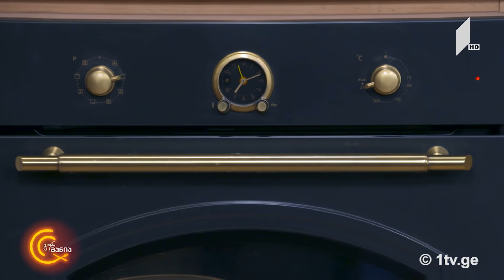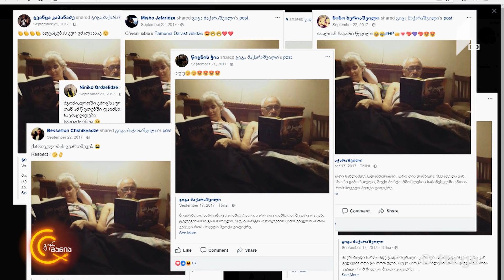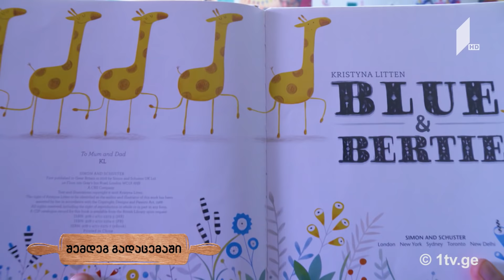გურმანია ქართული და ფრანგული ტრადიციები/ მოგზურობა ლეჩხუმში / ვახშამი ჰარი პოტერის სამყაროში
17 მარტი, 2018
• ფრანგი მეპურის გამომცხვარი ქართული პური და ქართველი შეფმზარეულის მომზადებული ფრანგული კერძი. გურმანიას კულინარიული მასტერკლასის სტუმარი ჟან-ჟაკ ჟაკობია
• თონეში გამომცხვარი ნიგვზიანი პური და უიშვიათესი ქართული ყურძნის ჯიში. ვახოს კულინარიული მოგზაურობა ამჯერად ლეჩხუმჩი გრძელდება.
• მსხლის ნამცხვრის სწრაფი რეცეპტი გურმანიასგან
• კულინარიული ჯადოქრობა და გურმანიას ვახშამი ჰარი პოტერის სამყაროში